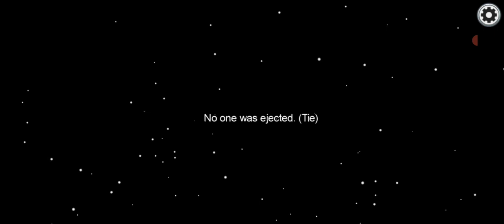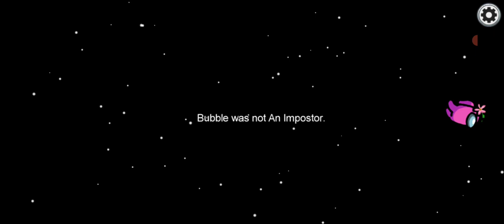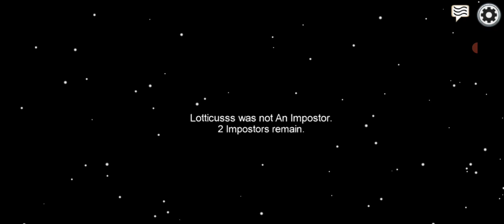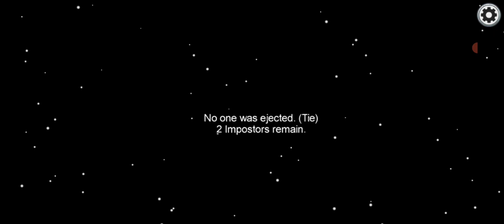among us spelen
What is up guys, Vandaag gaan we weer among us Spelen, Wie zit er te wachten op de nieuwe map? Ik wel,
Peace out😃